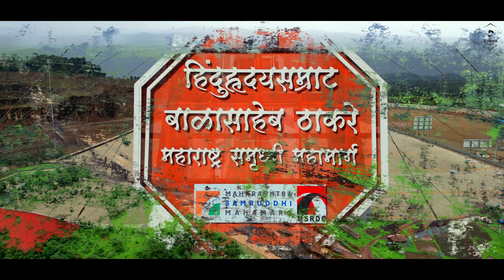Samruddhi Mahamarg Phase 3 Update | Nagpur Mumbai Expressway Package-16 Progress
In this video you will see the end point of Samruddhi Mahamarg where it will connect to Delhi Mumbai Expressway, and also the progress of Package-16 of Samruddhi Mahamarg.
701 km Mumbai – Nagpur Expressway (Samruddhi Mahamarg) by MSRDC is an under construction 6 lane access-controlled road with a route alignment connecting Village Shivmadka in Nagpur District to Village Amne in Thane District

Support Us - droneman@ibl